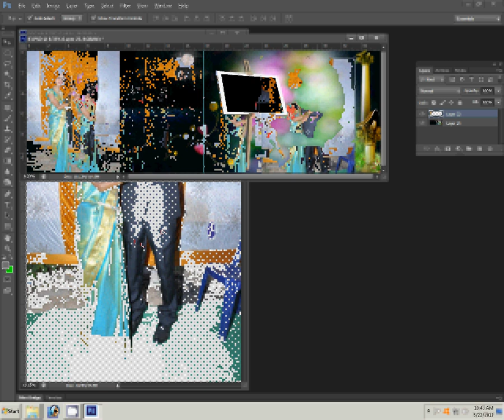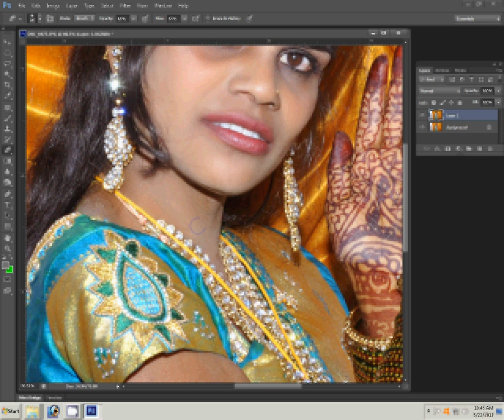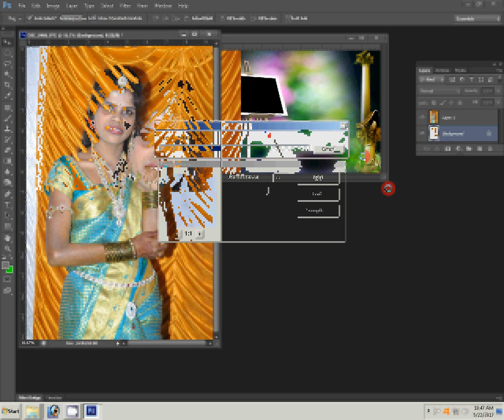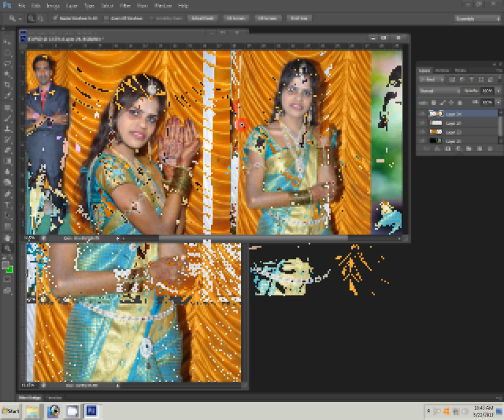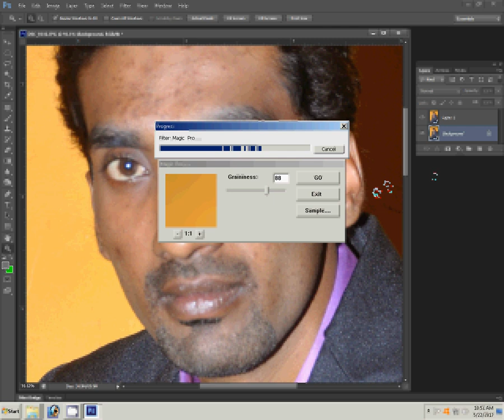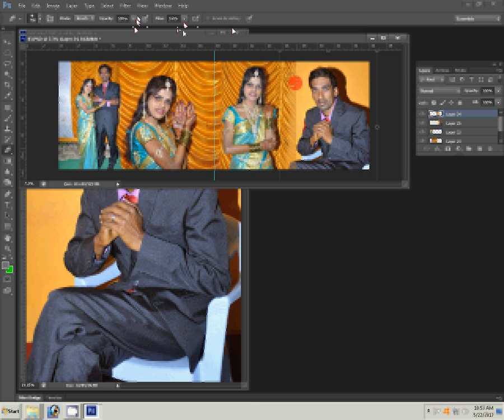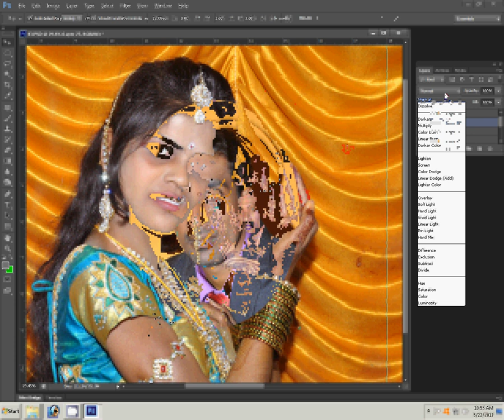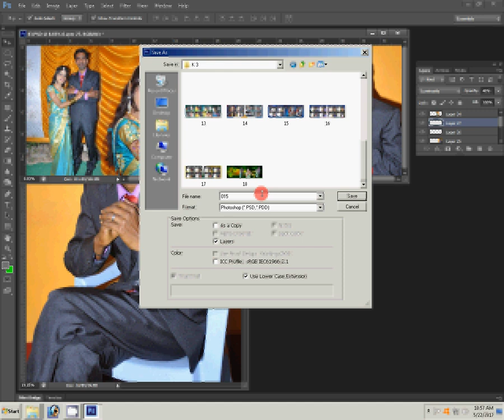How To Design Wedding Album Page 1 using Adobe Photoshop